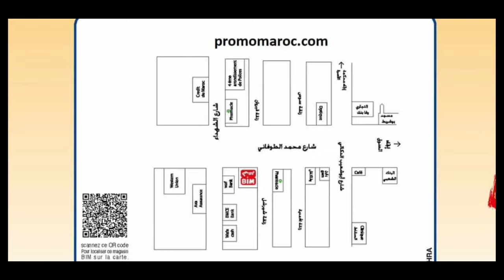هميزات بيم باثمنة تخفيضية خيالية انطلاقا من اليوم لغاية 17 شتنبر 2024 / الهباااال عند بيم هد المرة